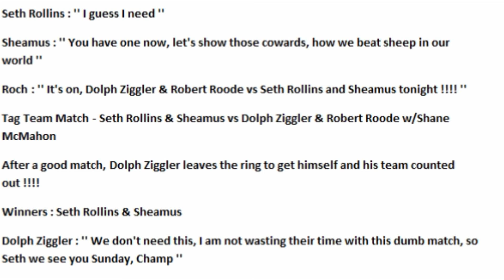WWE 2K20 Dolph Ziggler's Road To WrestleMania Episode 12 I AM HERE !!!!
This is the 12th Episode of this WWE 2K20 Dolph Ziggler's Road To WrestleMania !

Shane McMahon retired from in ring action last week, so he needs to find a replacement for his match against Seth Rollins for the WWE Title at Summerslam 2019, so who's his replacement ???